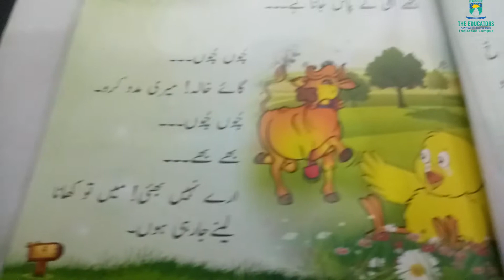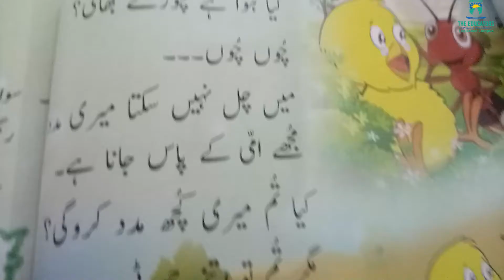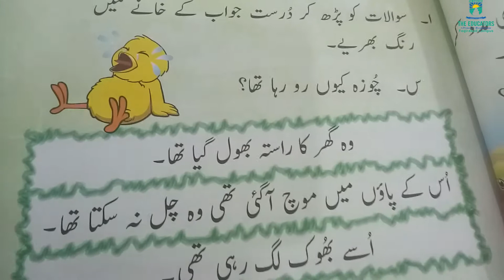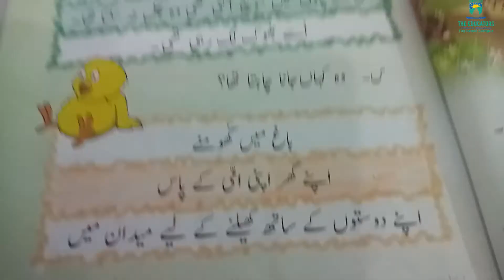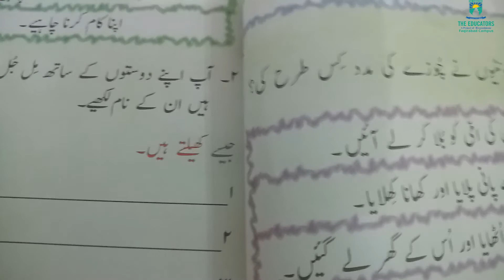Grade 1 || Thursday (20th August,2020) || Urdu